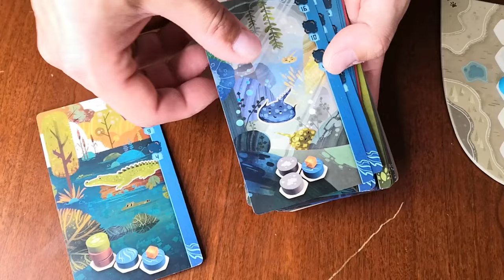Harmonies - Cosa ne penso?